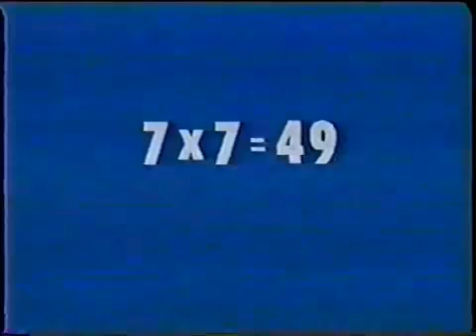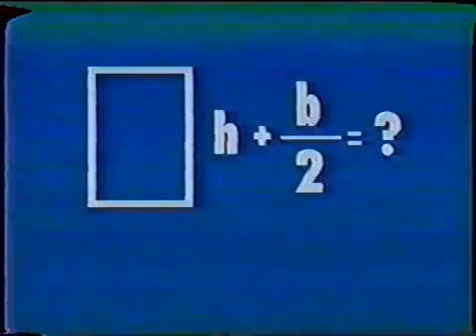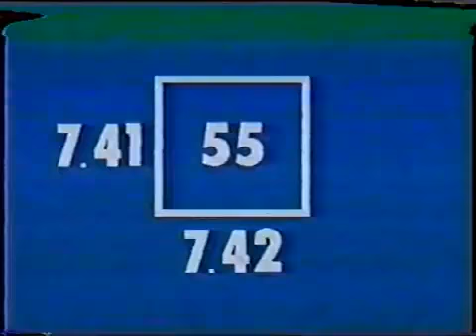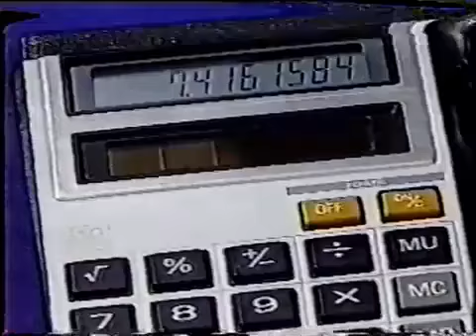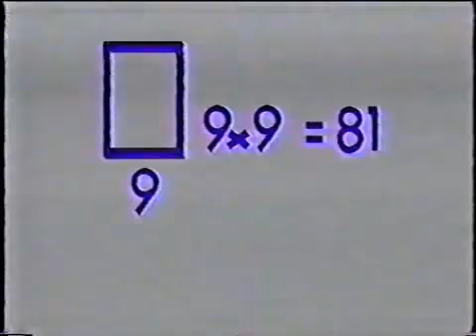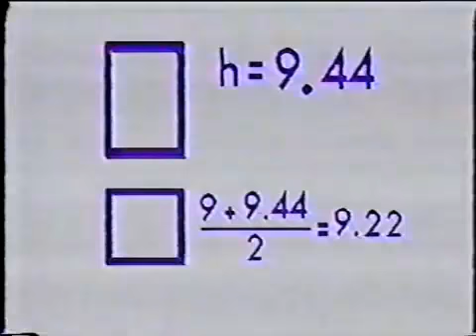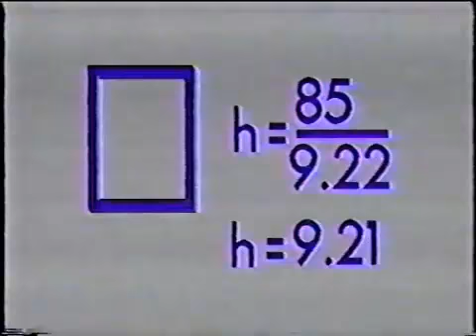RAÍZ CUADRADA RESOLVER POR EL MÉTODO BABILONICO, CLASES DE MATEMÁTICAS PARA SECUNDARIA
Un método que ayuda a resolver de manera aproximada la raíz cuadrada de un número cualquiera, conocelo.